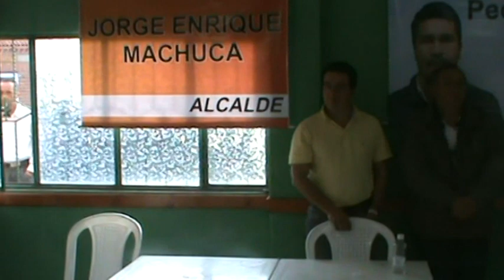FUNZA Cund Machuca quiere ser el REY20feb11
Estuvimos acompañando al  Dr Jorge Machuca,  candidato a la alcaldia de funza cundinamarca  a quien le agradecemos su invitacion y atenciones para con nuestro reportero comunitario.
Asi mismo esperamos las invitaciones de las demas campañas politicas para colaborarles en la difusion de sus actividades y eventos.
marca